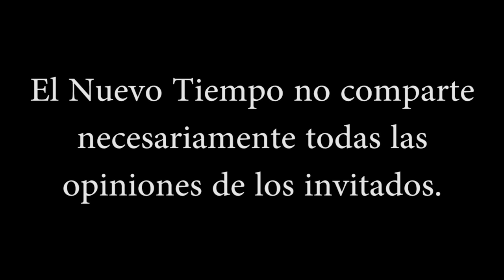"La Tierra necesita equilibrarse y buscará liberarse"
Muchas gracias a todos los miembros del canal:
paula barrios
Sergio Rafael Vega zapata
Comunidad Samvega
Alejandra Riquelme
Luciano Sanchez
Marcel Garcia Parales
Elodia Escobedo
Venus Urania
jorge álvaro triviño valenzuela
Paula Alvear
Bk Blue
Cecilia Sotelo
sergio david burgos
Pau Castillo
Marie Rivera
German Yavarone
Karina Dagostino
richardolev
Rosa Mericaechevarria
Carlos Sotomayor
Gaston Nte
Morin p9
Xime Alvarez
Jonatan Lorenzo
Elvira Madueño
nora Ma
Diego Salamanca
Javier Ruiz
Paty Urrea
Eloisa Sarabia Jimenez
Juan Baez
Yovana Monsalve
Norma Quinteros
Gaston Garcia
Luis Cisternas Penroz
Andres Giuffre
Carlos Raffo
MARISOL Lobo( Esperiencias De vida
Roberto Gómez
Magdalena Ester Trigo Bugueño
Anabel Sánchez
Anabell Reyna
yoram haves
Susana Tresen
Maya psy
Irasema Rangel
MIHAELA CREANGA
Alfred
Rosa Vega
Rita Riveros
Carmen Romanelli